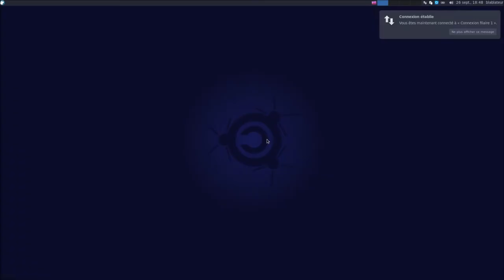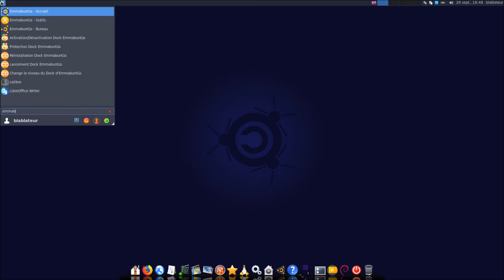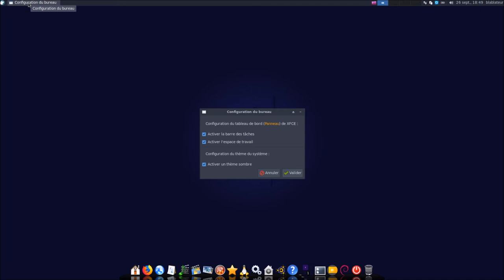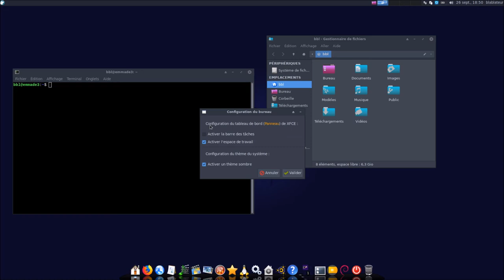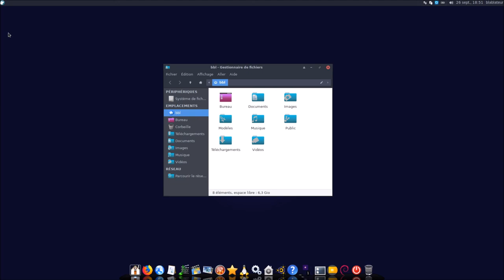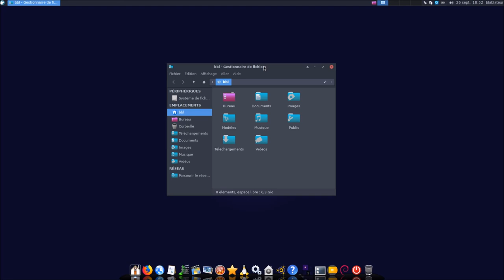L'outil Emmabuntüs bureau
Merci, et à bientôt ailleurs 🤙

Cette vidéo est également disponible sur la page Facebook à cette adresse :
Cette vidéo est également disponible sur la chaîne PeerTube à cette adresse